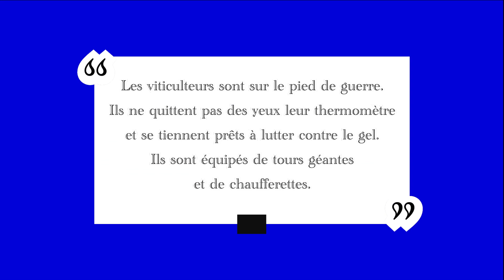Les viticulteurs charentais sur le pied de guerre pour lutter contre le gel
Ils sont équipés de chaufferettes et de tours géantes qui fonctionnent comme d’é’ormes ventilateurs pour réchauffer l’atmosphère.